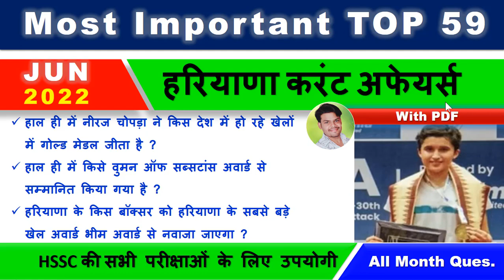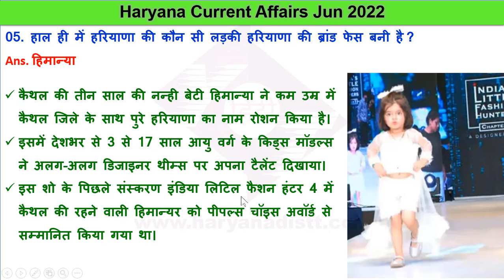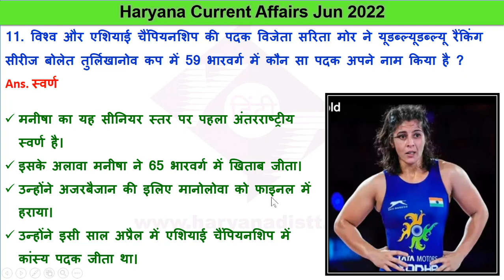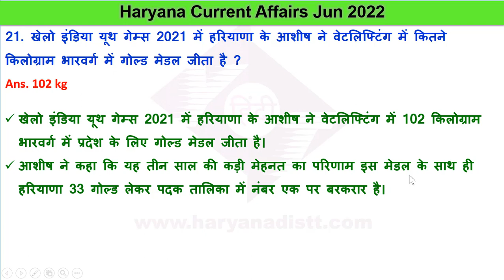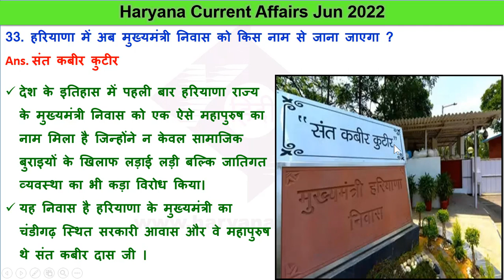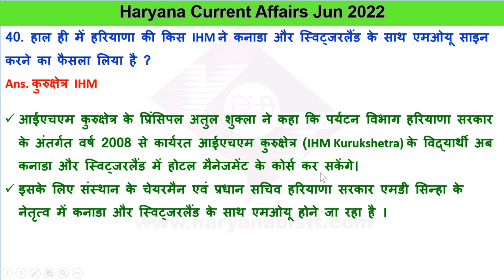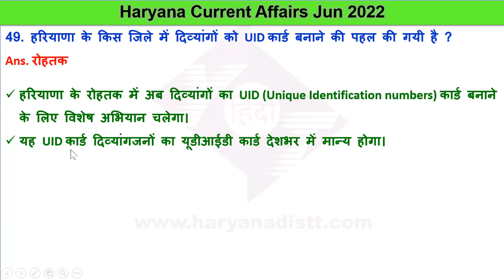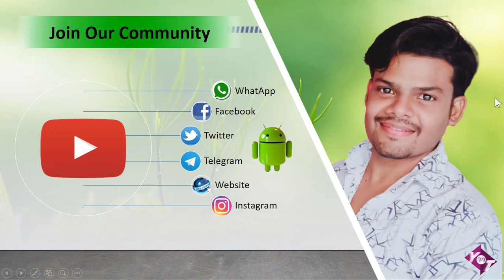Haryana Current Affairs June 2022 | HR GK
दोस्तों मैं आपके लिए हरियाणा करंट अफेयर्स की वीडियो हर महिने लेकर आता हूं। अगर आप भी हरियाणा करंट अफेयर्स हर महिने प्राप्त करना चाहते हैं तो हमारे चैनल को स्क्राइब करना बिल्कुल मत भूलिए और वीडियो पसंद आए तो लाइक जरूर कीजिएगा।

(2020) हरियाणा हर महीने के करंट अफेयर Video इस प्रकार से हैं।

(2019) हरियाणा हर महीने के करंट अफेयर Video इस प्रकार से हैं।

haryana current June 2022
haryana gk current affairs
haryana gk
June month current affairs 2022
haryana gk
current affairs
haryana June current affairs 2022
haryana current affairs June